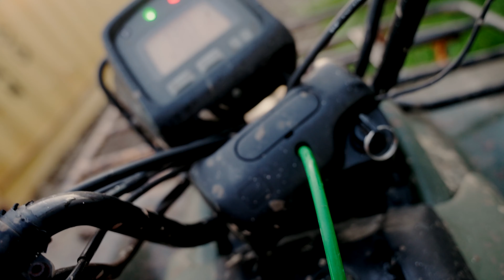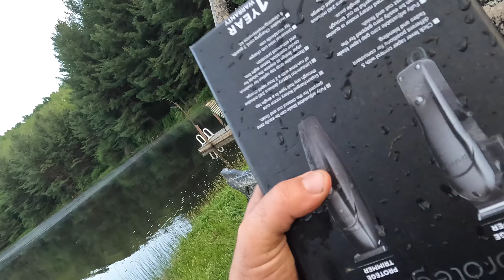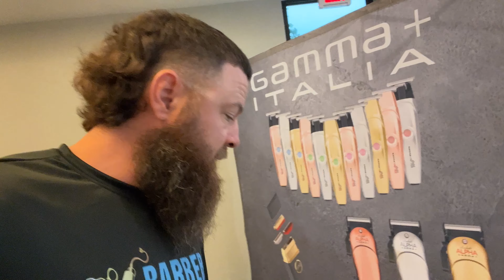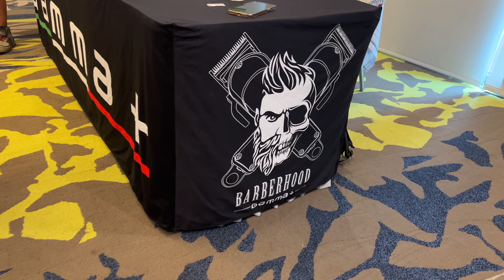Gamma Education team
Amazon Store Front:
We are forming a Gamma education team that will be going around teaching the 6 phases in person. I am very excited to announce that my curriculum will be taught by more people than just me.

Also a side note i visited a place thats dear to my heart and went camping and even did a haircut in the woods. Sometimes its just what you need to kick back and enjoy the people you love.

we ask for the price of one haircut

CHECK STYLECRAFT THEY RESTOCK AND UPDATE THERE SITE MORE!

Get almost anything I use cheeper with 614 BARBER SUPPLY! (DISCOUNT CODE ACTIVE) FAST FREE SHIPPING only difference between using 614 vs Amazon is 614 is usually cheaper especially when you use my code Eddie 5% off plus free shipping

Favorite Airbrush

Barber chair

Large Lights I use

Globe Light dome(for use with large light)

Dome light attachment

Wall Mount for heavy Duty light or camera

Electric Spray Bottle

Sony zv1

Low profile Camera mount

Tomb 45 Power mat

Insert for tomb 45 mat

Shear organizer

Clipper guard organizer

Green Screen

Backdrop Soft white underbelly

Backdrop red (nice)

Favorite combs for clipper over comb

Favorite combs for shear work

Ands 7 in 1 blade care

Favorite detachable clipper:
Best detachable BLADES:
5 zero black (last the longest)

FAVORITE LENS TO FILM WITH: SONY